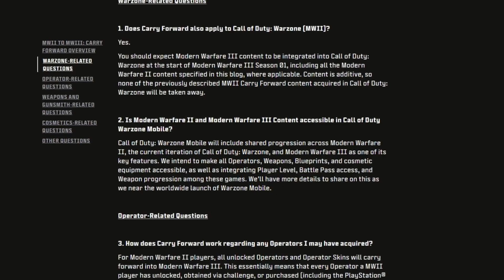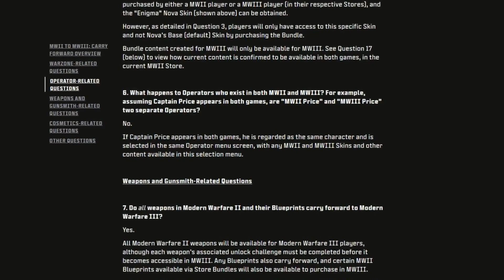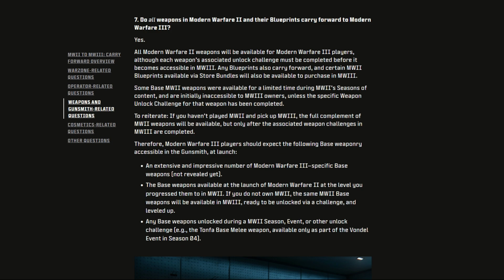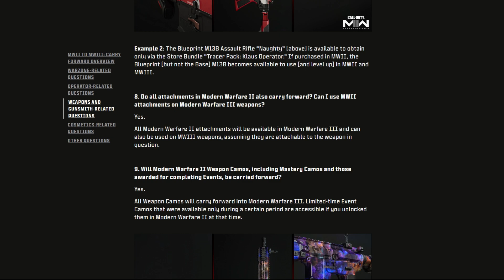Carry Forward MW2 - MW3 معلومات عن نقل الأسلحه و العملاء من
Join the Family - إنضم إلى العائلة